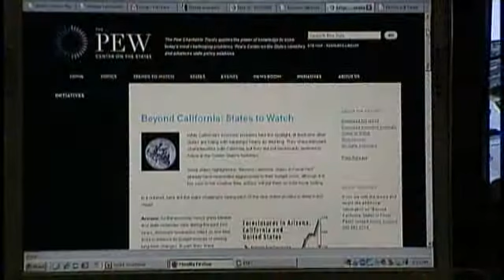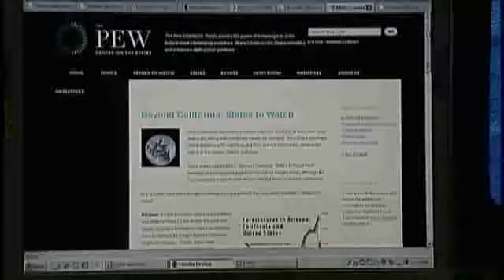Study: Florida Heading Toward 'Fiscal Calamity'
California's ongoing fiscal crisis has attracted national attention, but a study warns that nine other states  including Florida -- are barreling toward similar economic disaster.